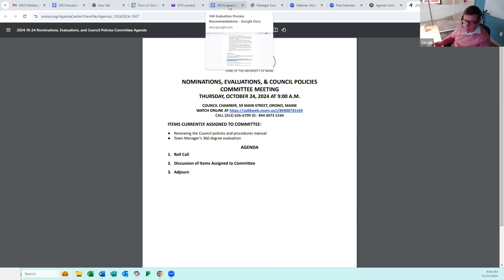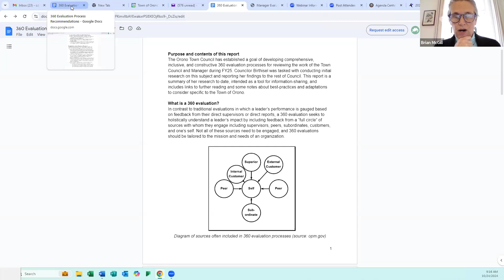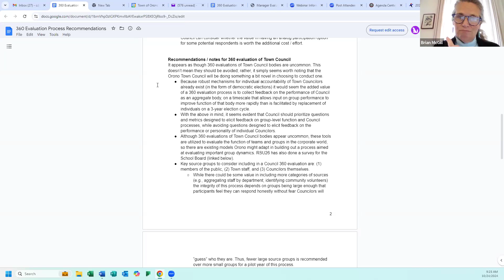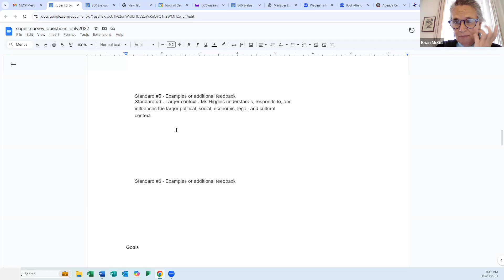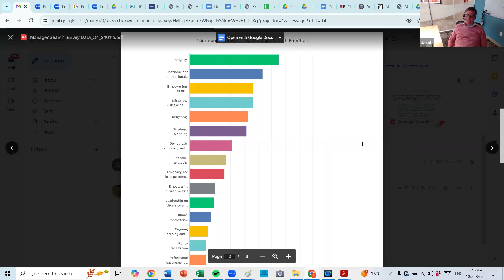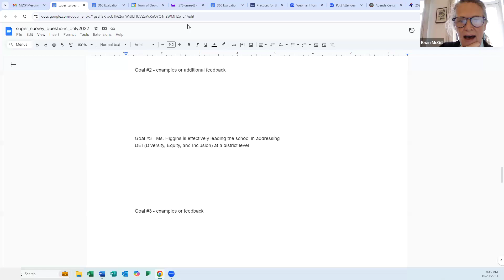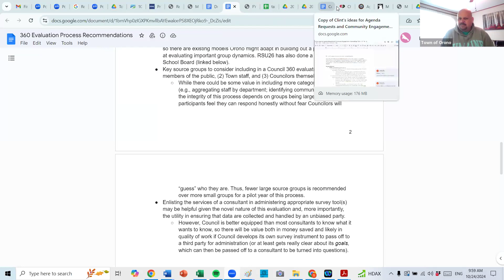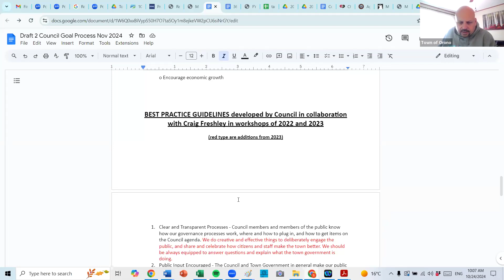Nominations, Evaluations, and Council Policies Committee 10-24-24